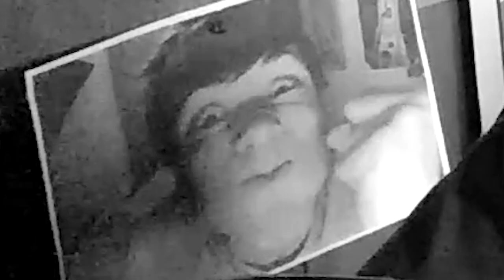DEJAME HACER LA PUTA INTRO || Ep-16 || Diminutos 4 ft. CreppyTDGamer || killercreeper55 || Minecraft